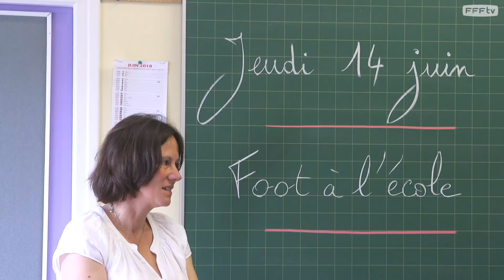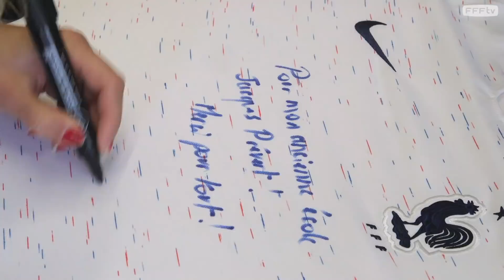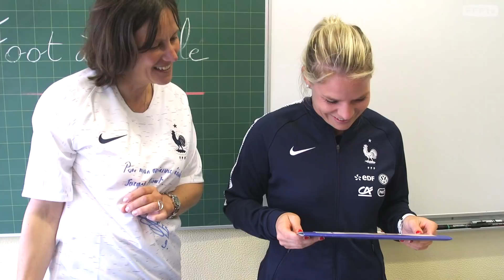Foot à l'Ecole : Eugénie Le Sommer de retour en CM2 I FFF 2018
Dans le cadre de l'opération "Foot à l'école", l'attaquante de l'Equipe de France Eugénie Le Sommer a rendu une visite surprise à l'école primaire Jacques Prévert de Ploemeur (District du Morbihan), dont elle fut l'élève. Au programme de cette journée inoubliable : questions-réponses, ateliers football dans la cour, puis séance de dédicaces en classe !